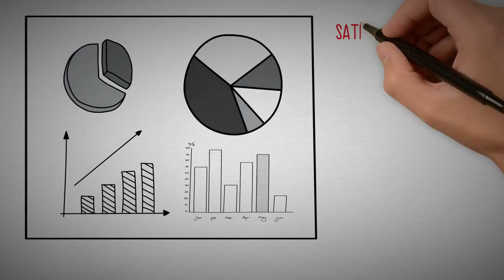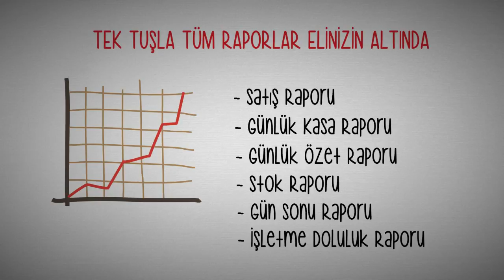POSMAKS Restoran Otomasyon Sistemi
PosMaks: Restaurant, Cafe - Bar, Fast Food, Pastaneler, Oteller ve çok noktalı zincir işletmeler başta olmak üzere nokta satışının gerçekleştirildiği sektörlerde kullanım için uygundur.

İşletmelere sağlamış olduğu operasyonel kolaylıklar ile izleme-takip ve raporlama özellikleri sayesinde, doğru yönetim ve doğru işletme anlaşında veriyi görsel bilgiye dönüştüren raporlar sunmaktadır.

Bu sayede tüm işletme ekibinin daha performanslı ve müşteri memnuniyeti odaklı çalışmalarını teşvik ederek, işletme yönetimine uçtan uca ölçme, değerlendirme ve izleme ortamı sunar.